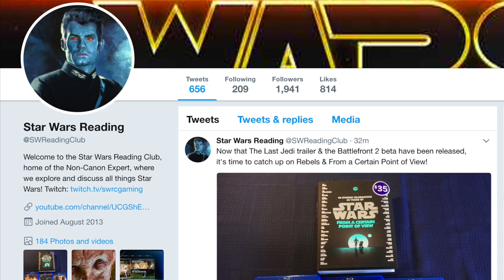How Palpatine Stopped an Assassination Attempt by Killing EVERYONE! (Legends)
MUSIC: This video uses a composition entitled "The Quest" (link to song by a talented artist named Whitesand.

Ben Lewitt
Kai Turner
TheRedSnail
Matthew Chapman
Tek13
Andrew Seiner
Rvmuller

The Non-Canon Expert explains an assassination plot against Emperor Palpatine that was attempted by those highest in the Imperial Order, including Grand Moffs, a Moff, a General, and Assassin. He also explains how this assassination was savagely put down by Palpatine within his own Throne Room on Coruscant.

This is a Legends story for Palpatine found within Issues #1-4 of the 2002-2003 comic entitled "Star Wars: Empire: Betrayal". I hope that you enjoy it!